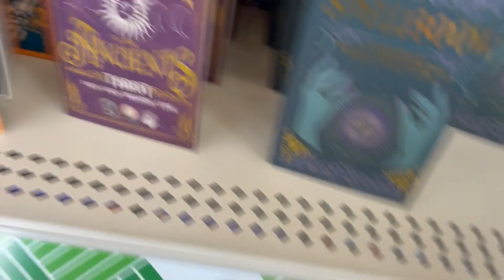Going to the dollar store!